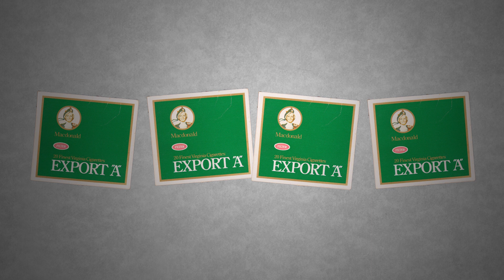TnT Episode 64 Road Trippin' with Celine Dion